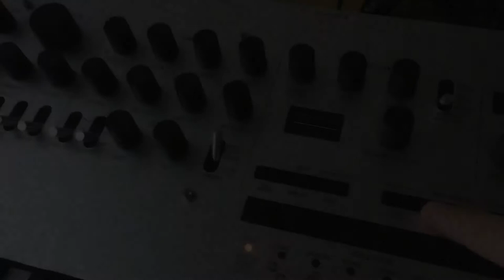Chariots of Fire - Vangelis (piano)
My arrangement and performance of the Vangelis’s majestic Chariots of Fire on piano.
Comments are turned off for a reason - out of tune piano recorded on an old mobile by the worst musician in the known universe (and beyond).